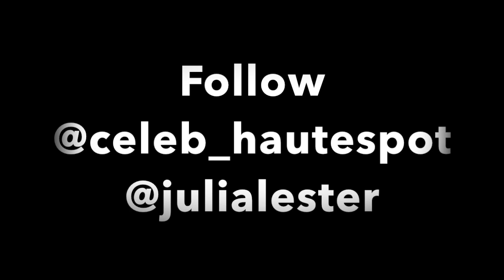Julia Lester Talks HSMTMTS Season 2 in CelebrityHauteSpot Interview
Julia Lester Talks with Jenna from CelebrityHauteSpot about season 2 of High School Musical: The Musical: The Series on Disney+ debuting May 14!